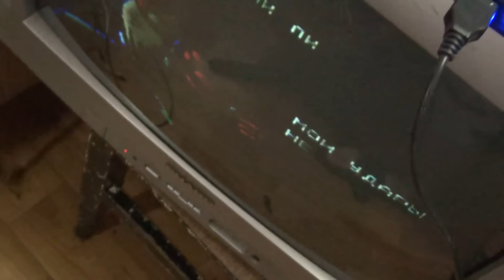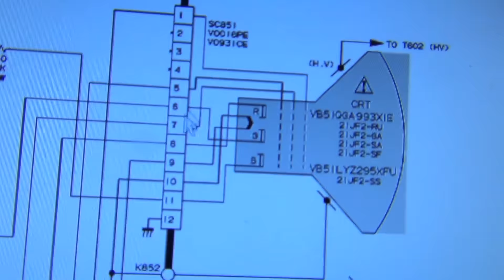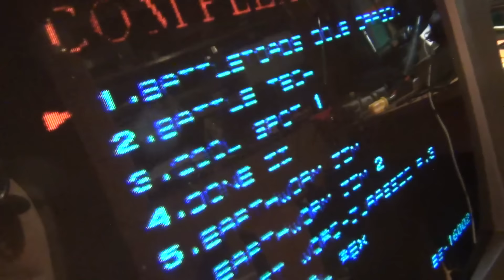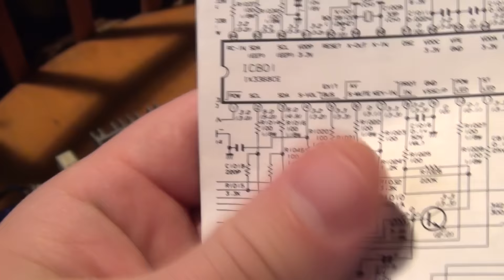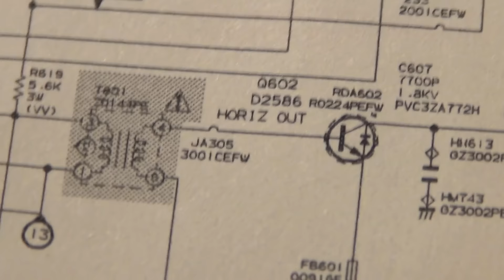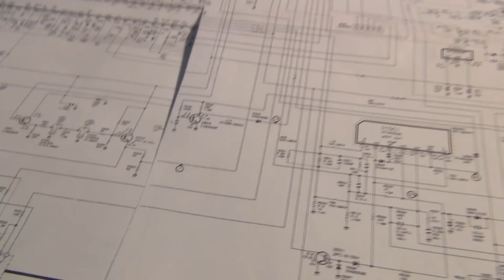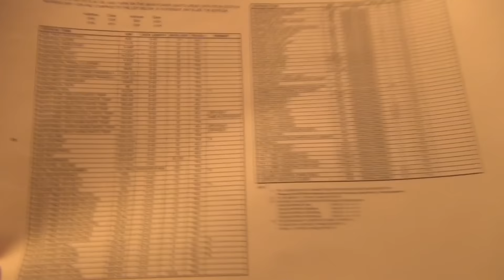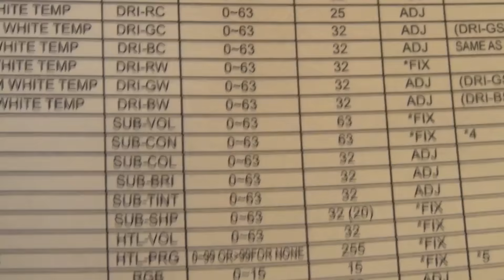SHARP на ремонте (гаснет экран) + как открыть сервисное меню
У телевизора SHARP (шасси 21E2-RU) после включение изображение со временем начинает "гаснуть": все меньше и меньше яркости, показываю простой ремонт в домашних условиях.

===Удачи в радиотворчестве=)